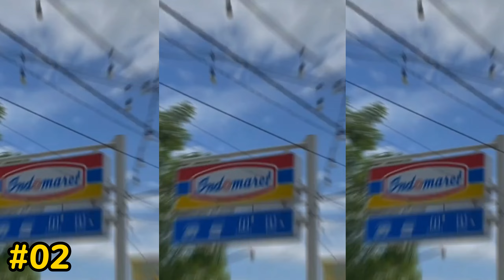CINEMATIC X JEDAG JEDUG SUPERMOTO CRF 150L STYLE OFFROAD AND SUPERMOTO LAST PART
Hai semuanya ketemu lagi di channel SAN PROJECT Video kali ini saya akan memperlihatkan video kumpulan crf 150L last part Hedon simple and elegant buat kalian yang suka modif dan bingung konsep motor nya mau di gimanain di rekomend nih buat nonton video ini

Terimakasih ya lurd sudakesalahanh mampir ke video saya
maaf jika ada dalam video saya
jika ada video yang tidak ada soundnya itu sengaja saya hilangkan ya guys...
karena kena copyright

yang mau cari ownernya langsung aja cari nickname yang sudah saya cantumkan didalam video

jangan lupa juga ya...untuk

ᐅ𝑳𝑰𝑲𝑬
ᐅ𝑪𝑶𝑴𝑴𝑬𝑵𝑻
ᐅ𝑺𝑯𝑨𝑹𝑬
ᐅ𝑺𝑼𝑩𝑺𝑪𝑹𝑰𝑩𝑬

CONTAC PERSON
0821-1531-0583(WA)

KOLOM TAG
crf150 honda crf150 crf150l crf honda crf 150 honda honda crf 150 today 2022 honda crf 150l 2020 honda crf150l honda crf150r honda crf150l honda crf 150 review honda crf 150 otomotif tv top speed honda crf 150 l crf 150 stock exhaust honda crf 150l crf150l balap motor honda crf 150l review supermoto crf150l motocross kawasaki xlr150 2023 kawasaki xrl 150bf 2023 honda crf 150 2023 crf 150l features automotif motor modifikasi crf150l enduro tutorial setting crf 150l honda new crf150l crf150l 2020 crf150l enduro klx 150 specs 2023 crf150l top speed crf150l trail crf 150l wheelie crf150l review crf150l modified motovlog review motor otomotif modifikasi crf crf supermoto honda crf klx 150bf specs galerisupermoto crfsupermoto supermotocrf supermotocrf150 supermotocrf150l yamaha 155r 2023 fuel consumption kredit crf dan wr155 harga terbaru wr155 harga terbaru crf150l pilih mana !!

HASTAG
honda crf150
honda crf 150
honda crf 150 today
#2022 honda crf 150l
#2020 honda crf150l
honda crf150r
honda crf150l
honda crf 150 review
honda crf 150 otomotif tv
top speed
honda crf 150 l